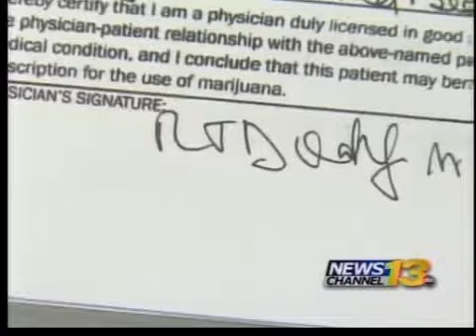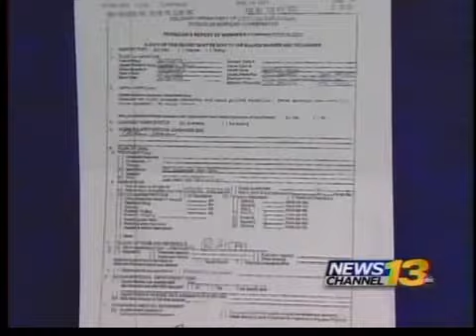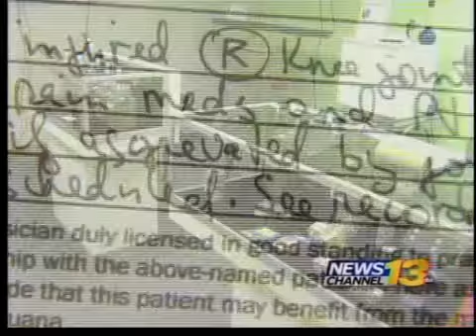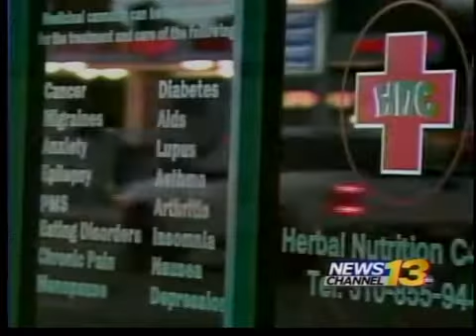10 Minutes To MMJ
Tak Landrock looks at how easy it is to get medical marijuana in Colorado.